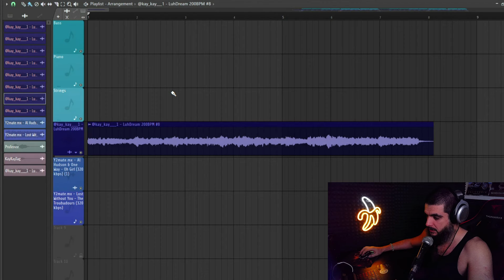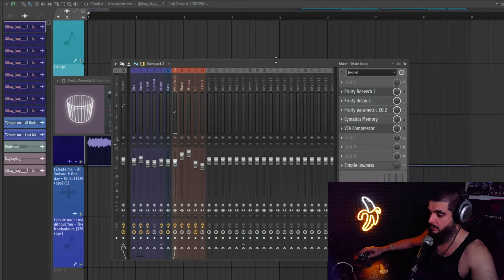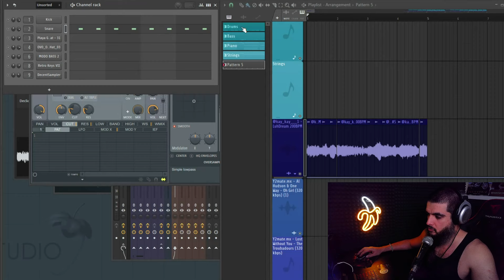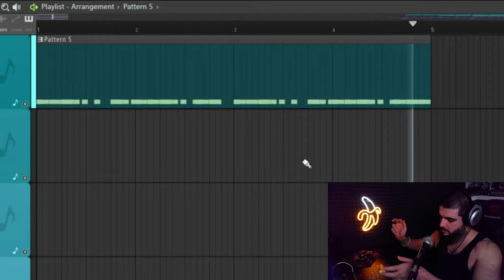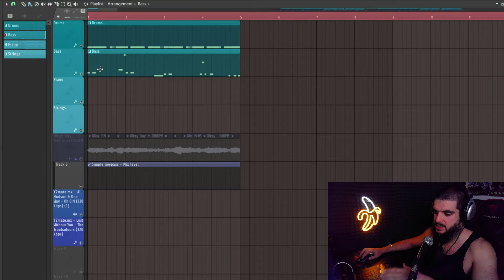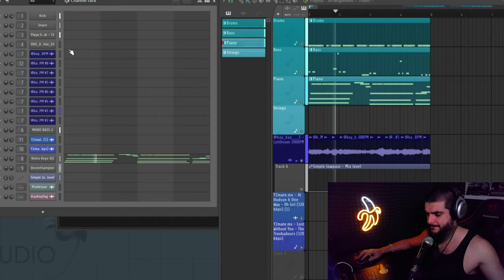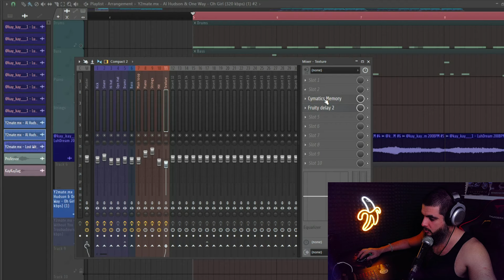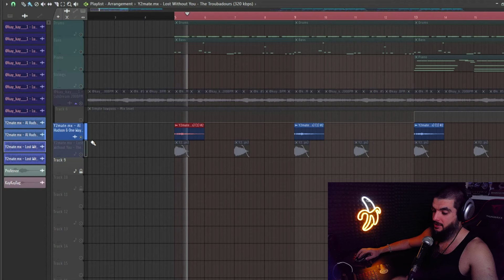Сделал Boom Bap бит для Friendly Thug NGG 52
Я работал с: Рем Дигга, Красное Дерево, Re-pac, Жак Энтони, Obe 1 Kanobe, Ar.Ze$, Go Killa, Млечный, Хэллоуин, МЦ Похоронил, Диктатор UAV, Lottery Billz, AvadaKedavra, Корифей, 808 Mafia